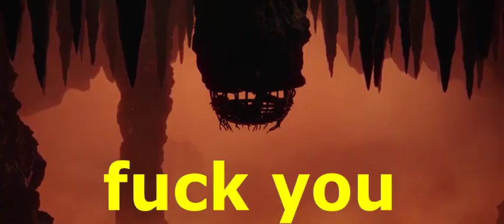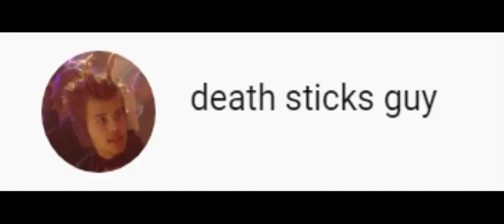[YTP] Thor : ragnathor